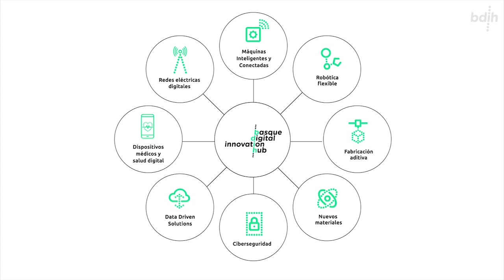Fagor | BDIH Casos de uso: Nuevo troquel para estampación o embutición del conformado de chapa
Conoce como en Fagor se ha conseguido desarrollar y diseñar un nuevo troquel que les ayude en el proceso de estampación o embutición del conformado de chapa, mediante la utilización de máquinas inteligentes y conectadas con la ayuda de BDIH

Fagor Electrónica es una empresa de la Corporación Mondragón fundada en 1957. Actualmente cuentan con más de 650 empleados y tienen plantas en China, México, Alemania, Turquía y Estados Unidos. Fagor diseña y fabrica líneas automatizadas y de alta tecnología para el sector de la chapa, principalmente. Dentro del marco del programa BDIH Konexio han conseguido una mejora en el manejo de los materiales y optimización del proceso de embutición.

¡En el video de Fagor podrás ver todos los detalles!